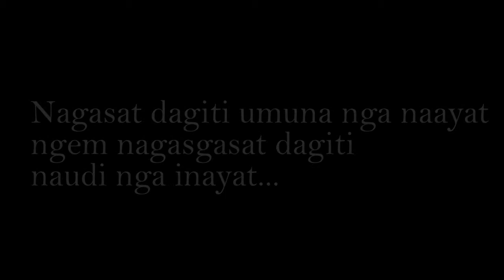MAUDI NGA AYAT (Audio)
By Bravo Cancionero, G-Icke, Mykropono, and Bogsame.

Maudi nga ayat. Haan tu pulos malipat.

Beat by SpecialLBBeats